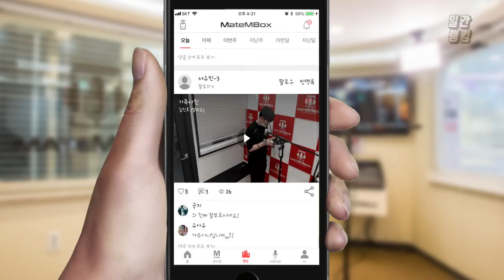메이트엠박스 일간 랭킹 TOP4 2020년 05월 08일 [Daily Ranking]